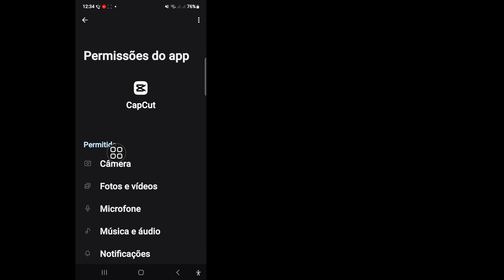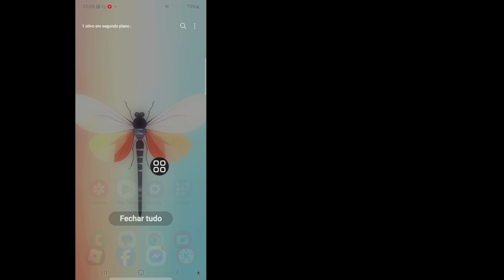Como corrigir problema de aviso de segurança capcut corrigido (2024)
Você está procurando um vídeo sobre como corrigir o problema do aviso de segurança capcut. Você está no lugar certo. Neste vídeo vou mostrar como corrigir o problema de segurança do Capcut. Deseja corrigir o problema de segurança do Capcut. você aprenderá a baixar a versão mais recente nas lojas de aplicativos capcut